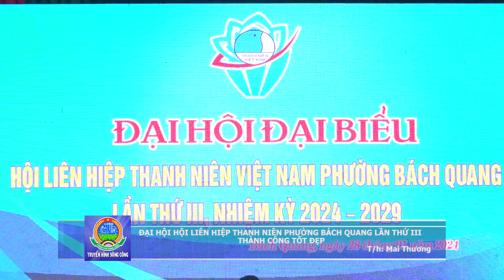ĐẠI HỘI HỘI LIÊN HIỆP THANH NIÊN PHƯỜNG BÁCH QUANG LẦN THỨ III THÀNH CÔNG TỐT ĐẸP